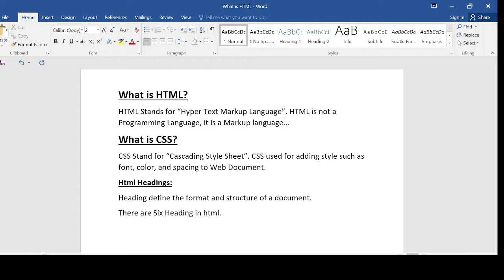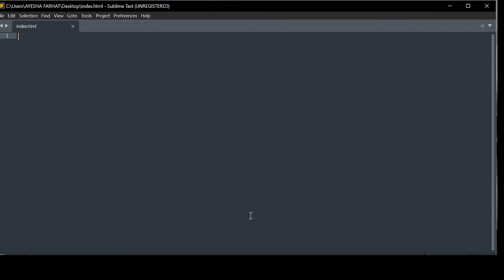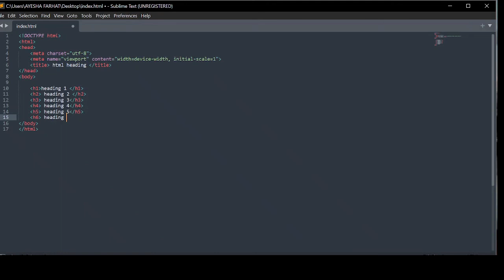What is HTML & CSS || How to Use HTML Heading Tags.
In this video you can see what is Html and CSS and
What is the heading of the html?